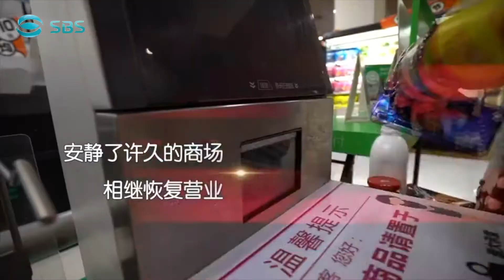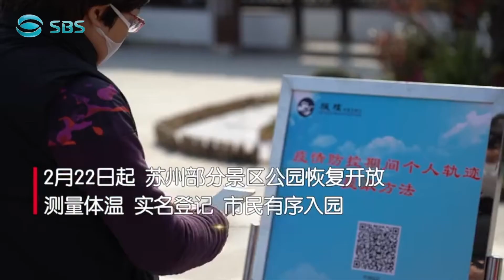【微视频】【听！这首属于苏州的城市复“苏”交响曲...】随着复工复产的推进，苏州整个城市也按下了“播放键”。一百秒，一起来聆听苏城日常生活复“苏”的交响。苏州电视台